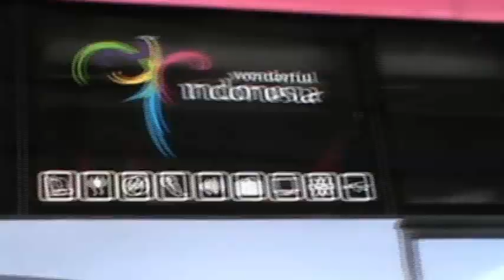Bus Putra Utama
channel ini, Saya akan membangun channel ini dengan tayangan bus & truk Pantura.
Dukung saya untuk membangun channel ini.
terimakasih...